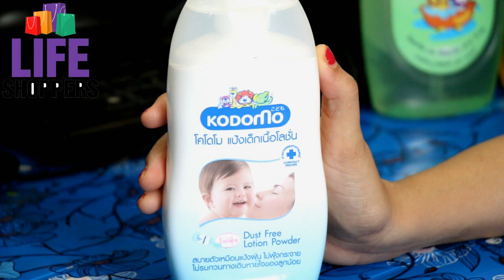Kodomo Baby Lotion Powder Review Best Dust Free Lotion For Baby। Kodomo Baby Products Review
You Will See 5 Sec. Ads

SONIA SULTANA